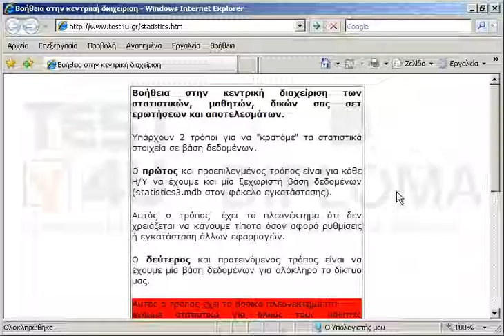Εκτυπώστε το κείμενο που έχει επισημανθεί με κόκκινο χρώμα σε 2 αντίγραφα στον εκτυπωτή...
Εκτυπώστε το κείμενο που έχει επισημανθεί με κόκκινο χρώμα σε 2 αντίγραφα στον εκτυπωτή PS_Printer.